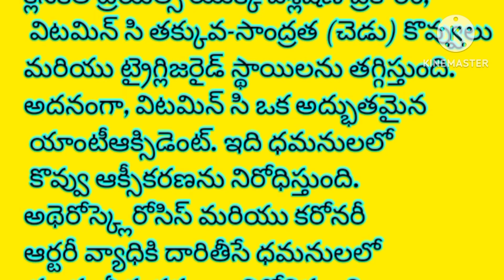పండు మామిడి తినడం వలన ఉపయోగాలుHealthBenefits of mangofruit#health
మామిడి తినడం వలన ఉపయోగాలుHealthBenefits of mangofruit#health